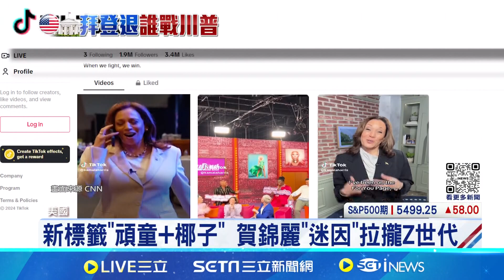賀錦麗民調僅咬川普 加第3人比拚有望逆轉勝│94看新聞